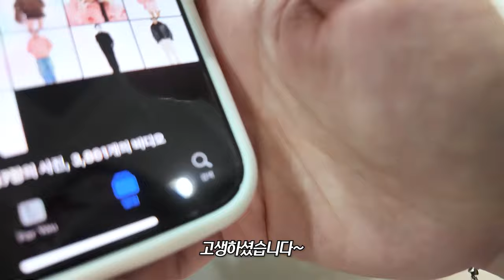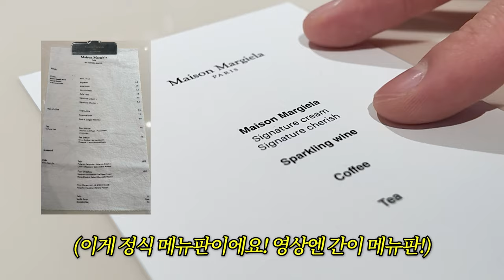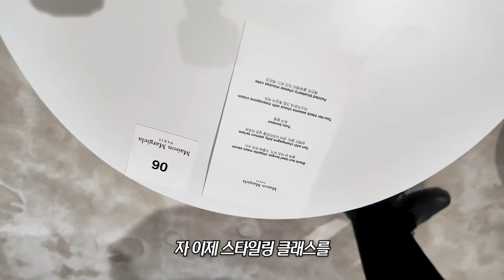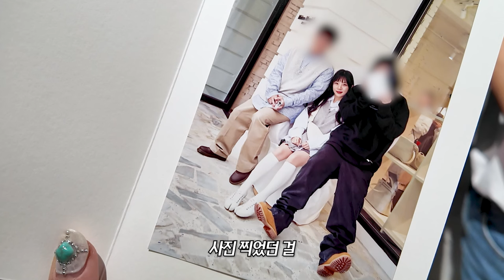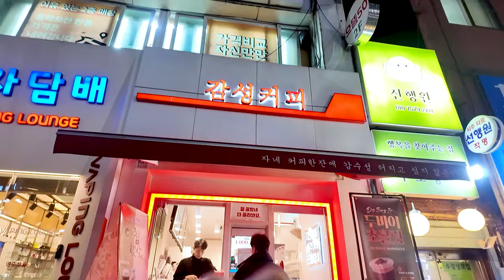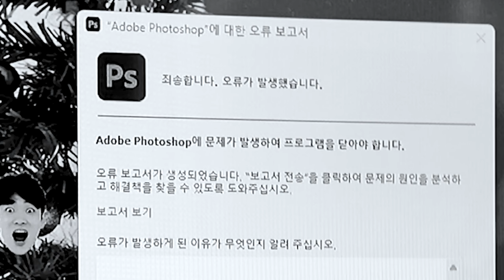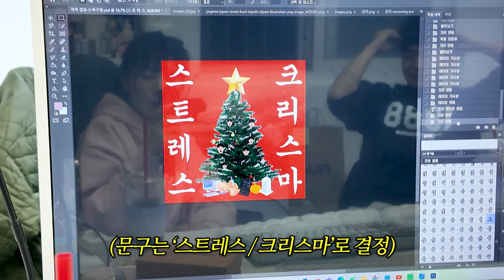갓생도전 VLOG⭐게으른데, 바쁜 인간🤭 모델 촬영/마르지엘라 카페/크리스마스 캐롤 준비 [스슝로그]